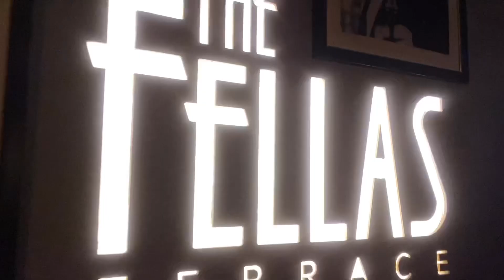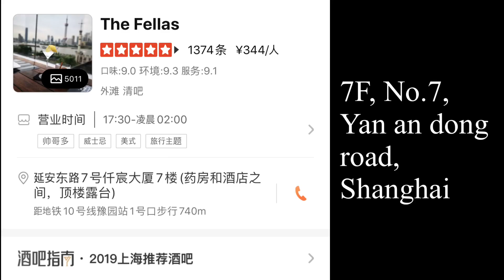상하이 와이탄 야경 | 전망 좋은 루프탑 바 | The Fellas (terrace)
7층 꼭대기에서 와이탄 보고싶나요?
상하이 야경을 어디서 봐야할 지 고민하시나요?
1인당 100-200위안 으로 간단히 와인한잔에 음식 하나 드실 분?
와인 한 병은 300~400위안에 살 수 있습니다.
실내/실외 두 공간 다 있는 식당 찾으시나요?
외국인분들이 많이 찾는 와이탄 루프탑 바 찾으시나요?
동방명주 보이는 야경 찍고싶으신 분?

이 중에 하나라도 해당되시면 영상 한 번 보시고 선택하시면 좋을 것 같습니다. 상하이 놀러 온 한국/중국인 친구들이랑 같이 갔었는데 엄청 좋아하더라구용 ㅋㅋ